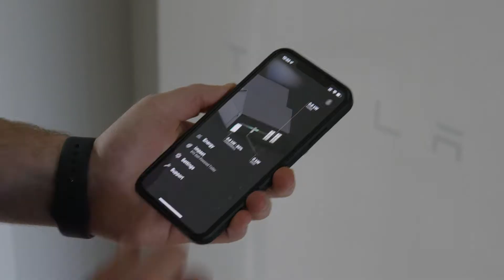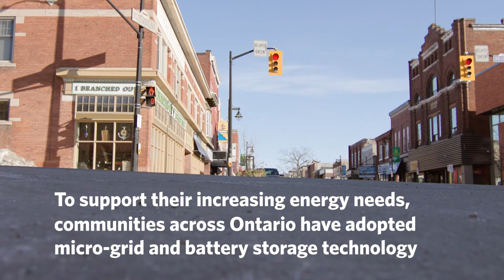Energy Storage: Powering Ontario's Communities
Energy storage has many benefits for communities, including supporting the integration of renewable resources, spurring economic development and providing back-up power during emergencies. See how energy storage is already powering Ontario's.